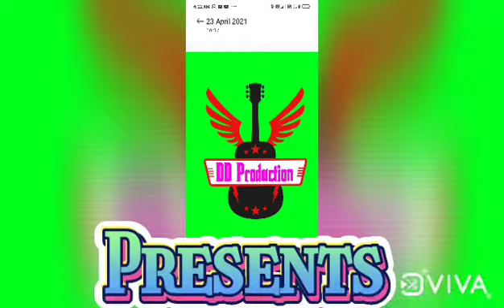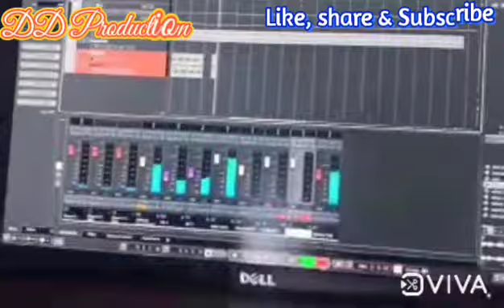New songs Recording 2021//SDM Balarampur Studio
New Santhali Songs Recording 2021// SDM Balarampur Studio